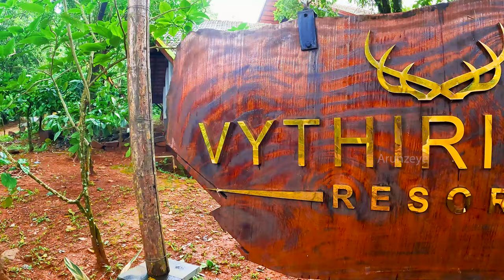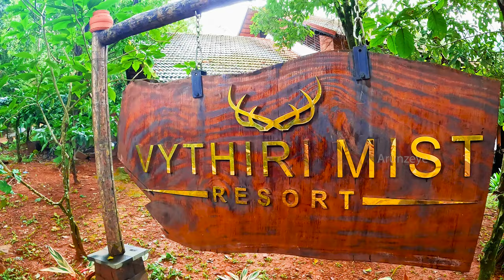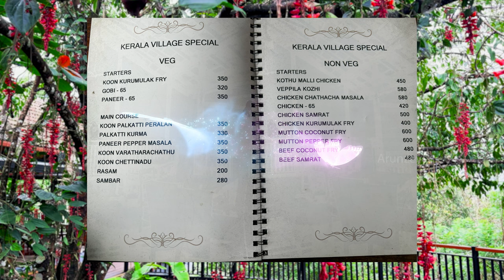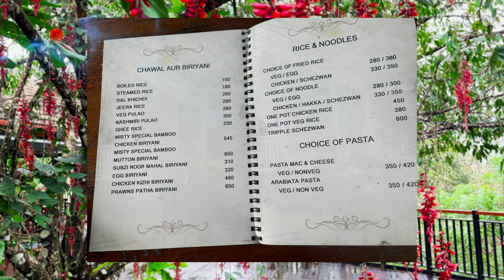കാടിന്റെ മിഴിവിൽ ഒരു റിസോർട് | Vythiri Mist Resort Wayanad | Best Honeymoon Resort in Vythiri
Hey there, fellow travelers!

Join me as we escape to the enchanting Vythiri Mist Resort in Wayanad, the best honeymoon resort nestled in the lush Poonchola Hills. Enjoy luxurious accommodations surrounded by vibrant greenery, featuring tea and coffee plantations, and an array of bird species for nature lovers. Unwind by the serene swimming pool, savor delicious local and international cuisine, and explore the stunning forest terrain. Experience a memorable retreat in Wayanad at Vythiri Mist Luxury Resort—your perfect getaway for relaxation and adventure!

00:00 Introduction
01:18 Route
02:21 Resort Overview
04:00 Room categories and prices
08:07 All about Food
09:12 Sign off